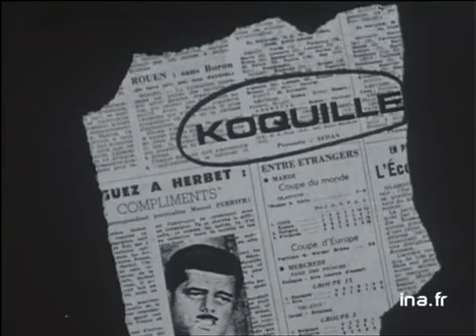Histoire de coquilles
10 novembre 1965
La saison de pêche de la coquille Saint Jacques a lieu d'octobre à mars, sur le littoral Ouest de la France. Des pêcheurs d'Erquy et Brest, principaux ports à la coquille en Bretagne, expliquent leurs conditions de travail et leur méthode de pêche. Images d'archive INA